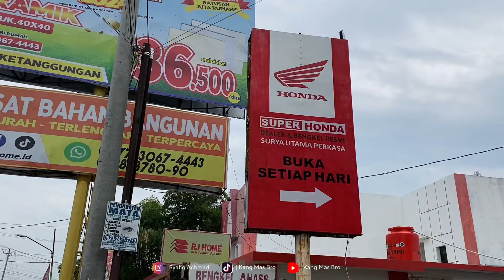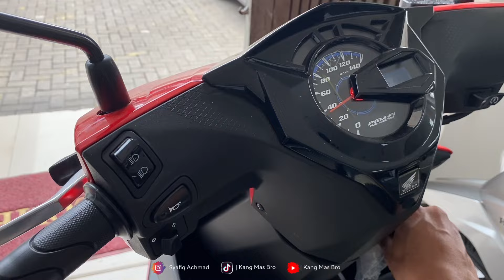UPDATE STOK READY DEALER SUPER HONDA 🔥🔥🔥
vario 125 terbaru 2024 sudah hadir versi cbs honda beat 2024 juga hadir begitupula pcx 160 2024 diturunkan hari ini tanoa terkecuali scoopy prestige 2024 juga turun termasuk cb 150 r dan cbr 150 juga ikut dihadirkan diawal tahun 2024

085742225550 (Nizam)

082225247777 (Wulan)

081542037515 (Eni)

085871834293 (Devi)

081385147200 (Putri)